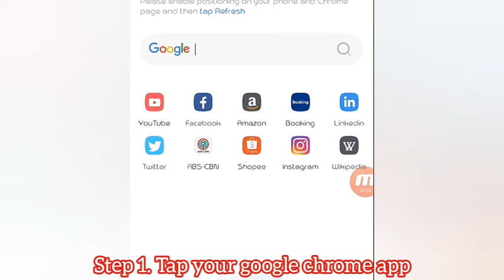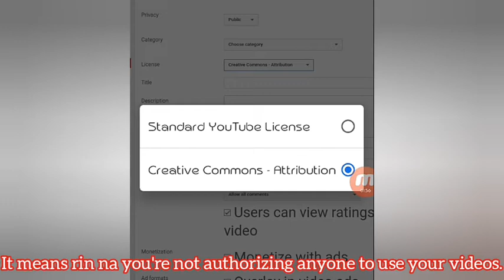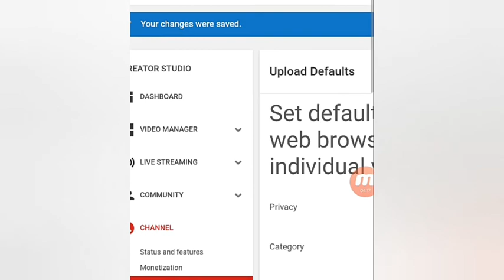How to set upload defaults on youtube (tagalog) w/ english captions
This is one way to save time for every videos you upload, there's this default description notes on it already and etc.